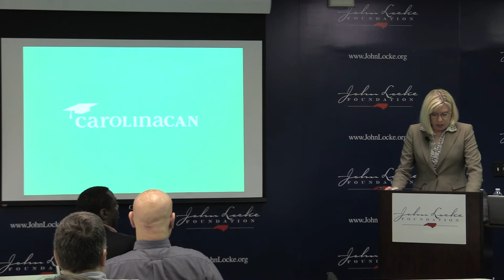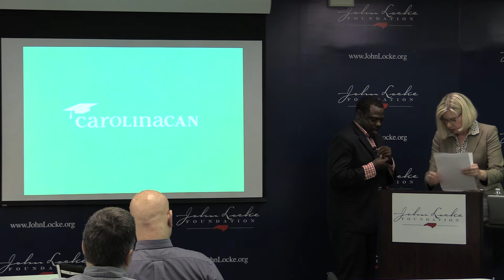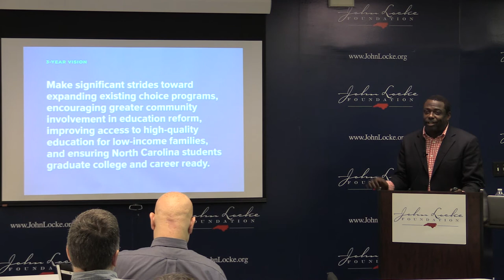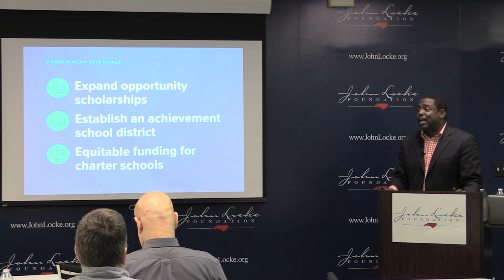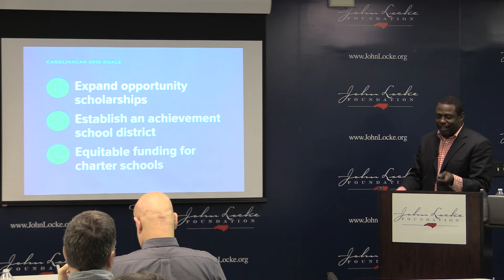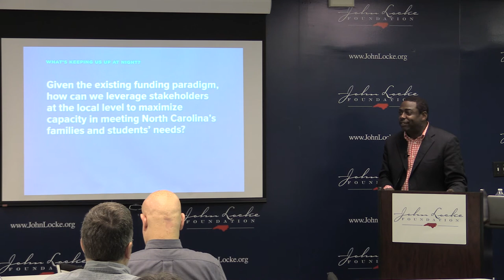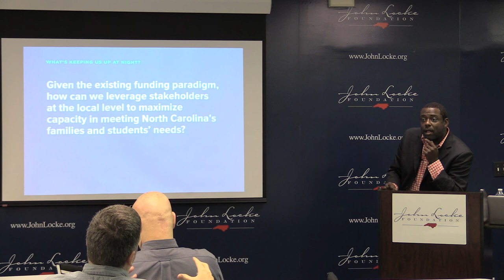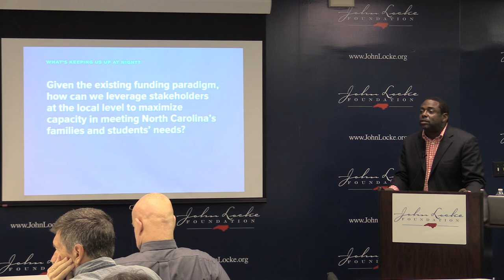Former N.C. Rep. Marcus Brandon - Shaftesbury Society Presentation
Former N.C. Representative Marcus Brandon talks poverty, school choice, and local participation at the John Locke Foundation.